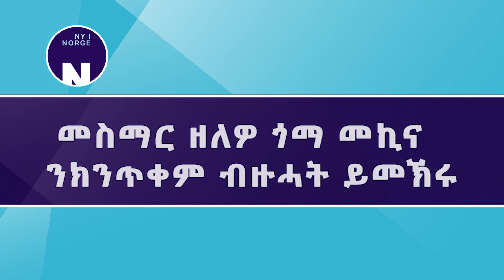መስማር ዘለዎ ጎማ መኪና ንክንጥቀም ብዙሓት ይመኽሩ # Flere anbefales å bruke piggdekk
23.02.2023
እቲ ብበረድ ዝተሸፈነ ጽርግያታት፣ ንብዝሕ ዝበለ መዓልታት መካይን እንተዘይሓሊፈንኦ፣ ይለምጽ እዩ። እተን መሳምር ዘይብሉ ጎማታት ዘለወን መካይን ድማ መሊሱ ከም ዝለምጽ ይገብርኦ። ኣብዚ እዋን ትሪግ ትራፊክ፡ ሽሕ እኳ ኣብ ጎመአን መሳምር ዘለወን መካይን ንኣከባብያዊ ጎዳእቲ እንተኾና፣ ነቲ ጽርግያታት ግን ካብ ምንሽርታት ንምውጋድ፣ ክጥቀምሎም ከም ዘለና ይመክር።

Mange dager med nullføre gjør veiene glatte, med piggfrie dekk som omtrent polerer veien. Nå anbefaler Trygg Trafikk at flere bruker piggdekk for å «harve opp» isdekket selv om det går ut over miljøet.